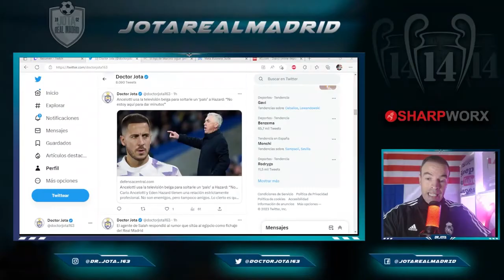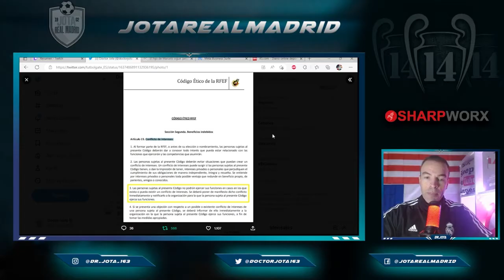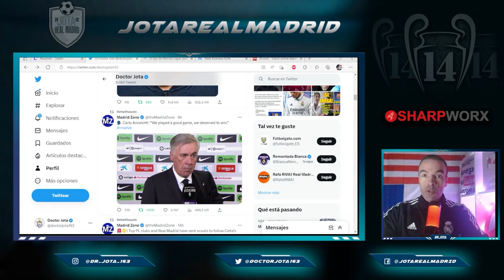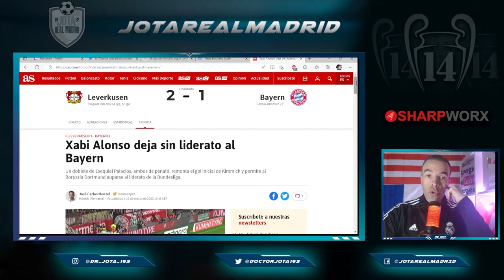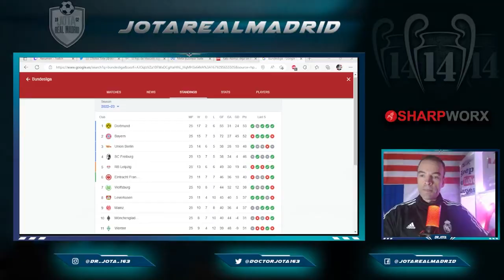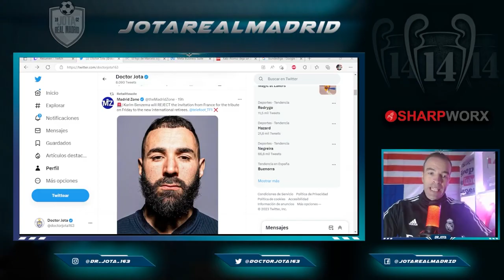palo DEFINITVO a Hazard |SACÓ DE QUICIO al madridismo|F Francesa invita a Benzema a un homenaje